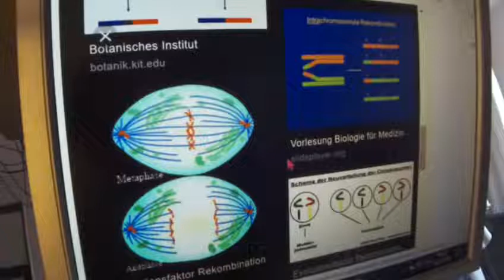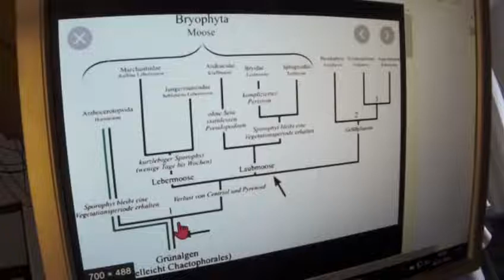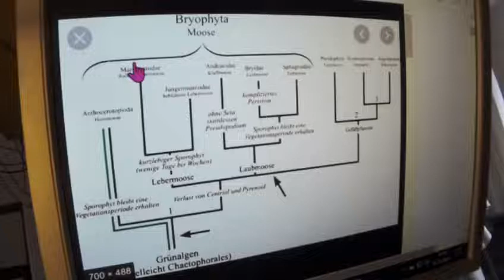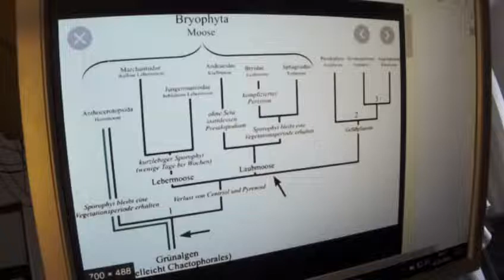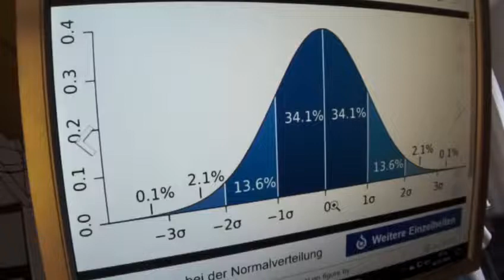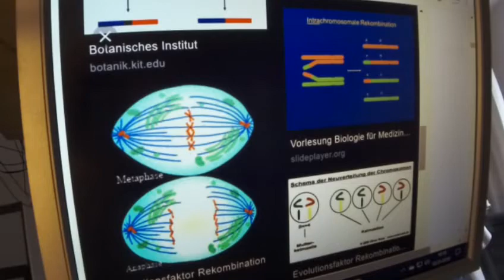Greta Thunberg 59 Fridays for Future Postkapitalistische Gesellschaft od Markus Krall ´s B. Revoluti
2. Scientists for Future II Greta Thunberg Fridays for Future Parents for Future - Original stammt vom Video-Verteiler der 2.Scientists for Future II . Auch auf Instagram .- COOPERATION mit 2.Scientists for Future II ist Eure und unsere allereinzige Chance !!!

Jede Ausgabe setzt die Kenntnis aller anderen voraus, mindestens der ersten 10 der ersten Playlist, weil nicht immer wieder alles erklärt werden kann.

Zurzeit demonstrieren regelmäßig viele junge Menschen auch für "System Change", "Gemeinwohl-Ausrichtung der Wirtschaft", "Post-Wachstum", "De-Growth", "Antikapitalismus", "Matriarchat", "Post-Kapitalismus" und den Erhalt unserer natürlichen Lebensgrundlagen. Als Wissenschaftlerinnen und Wissen­schaftler erklären wir auf Grundlage gesicherter wissenschaftlicher Erkenntnisse: Diese Anliegen sind berechtigt und gut begründet. Es liegen die neue Naturwissenschaftliche Volks-Wirtschafts-Lehre NVWL und natur-wissenschaftliche, sogar natur-gesetzliche Beweisführungen vor, die mit höchstmöglichster wissenschaftlicher Aussagekraft beweisen: Die Soziale Marktwirtschaft bzw. der Kapitalismus ist ein alles zerstörendes System, das sofort beendet werden sollte im Rahmen eines sanften schrittweisen Ausstieges aus der Sozialen Marktwirtschaft, hin zu einer Postkapitalistischen Gesellschaft. Dabei darf man aber keinesfalls an zerstörte Länder und gescheiterte Pseudo-Sozialististische, Pseudo-Kommunistische und Pseudo-Planwirtschaftliche Diktaturen wie Sowjet-Union, DDR, Cuba, Nord-Korea, Venezuela oder andere Diktaturen wie China denken. Die Strategie der Sanften Zwischen-Schritte der Scientists for Future II verhindert zuverlässig derartige katastrophale Irrwege und sorgt schneller als jede Alternative für 900 Milliarden € für Klimaschutz, z.B. für Kohlestopp 2026 und Bedeckung fast aller Dächer Deutschlands mit Sonnen-Kollektoren aus komplett unbrennbaren Materialien.